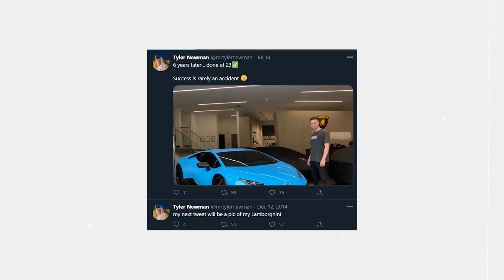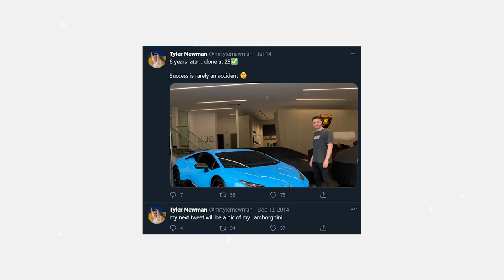Tyler Newman on Real Estate Investing, Lamborghinis, 150K + Months In Business, Education & Success